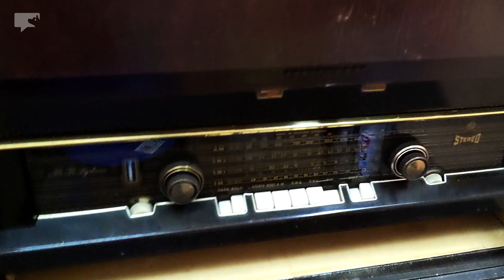Antique Telefunken Allegro Vacuum Tube HIFI Stereo Console | odear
Telefunken Vintage Allegro: German craftsmanship and audiophile devotion entwined. A timeless masterpiece born in post-war Western Germany, connecting generations with its vintage tones and the power of music.
Tube. Turntable. Radio. Driver. Adjustable tweeters. Wooden harmony.

||| : . Dejavusoul . : |||
Fine Audiophile Tracks | Rare Audiophile Gears

(paid links)
Telefunken Black Diamond ECC83/12AX7
Retro Gramophone Turntable

Microphone Stereo Set
TF11 Large-diaphragm FET Condenser
M61 Omni-Directional